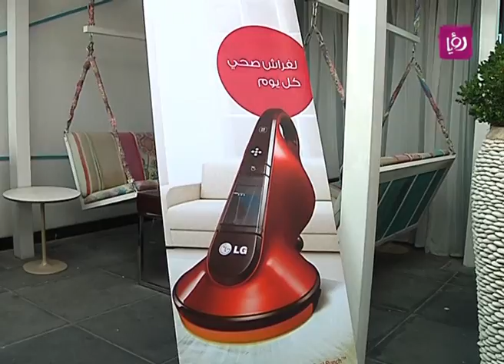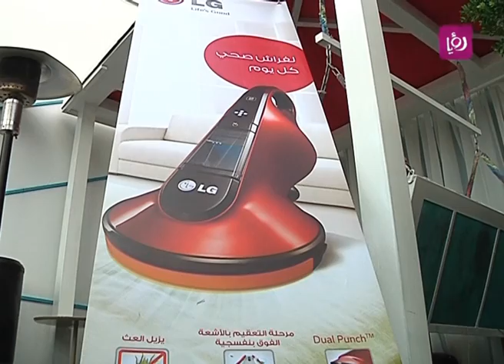تقرير عن احدث ابتكارات شركة ال جي الكترونيكس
تقرير الزميل احمد الكيلاني لبرنامج دنيا يا دنيا عن شركة ال جي الكترونيكس التي قدمت احدث التكنولوجيا في الاجهزة التي تقدمها للجمهور، وهذه المرة قدموا جهازين للمنزل الاول جهاز فلترة مياه والثاني مكنسة للفراش.